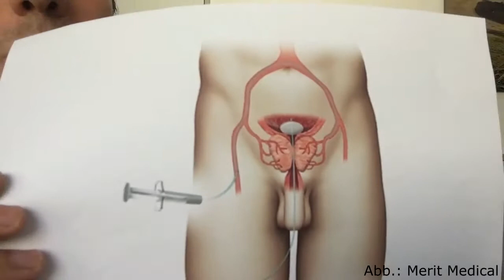Teil I: Infos zur Prostata-Arterien-Embolisation im EVK Düsseldorf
Radiologen🤔?! Die machen doch die Diagnosen!? Ja, aber nicht nur. Im EVK Düsseldorf 🏥 führen Sie auch Therapien durch. Eine relativ neue Therapie, die hier angeboten wird, ist die Prostata-Arterien-Embolisation (kurz: PAE). Was es damit auf sich hat, erklärt Prof. Dr. Thomas Lauenstein, Chefarzt unserer Radiologischen Klinik.